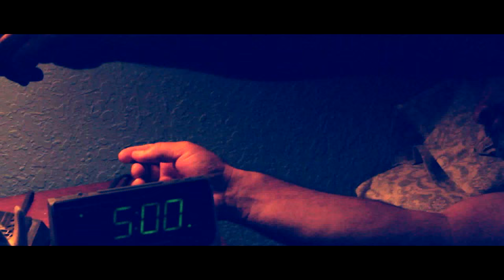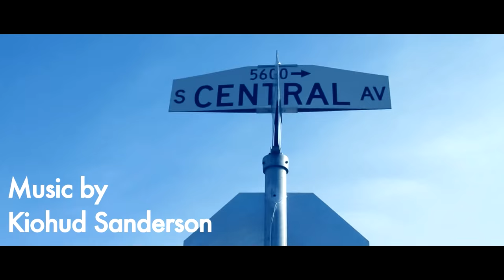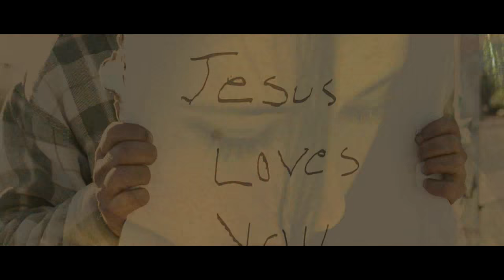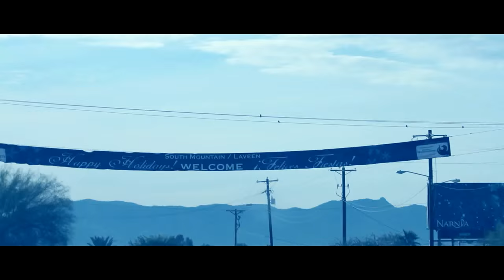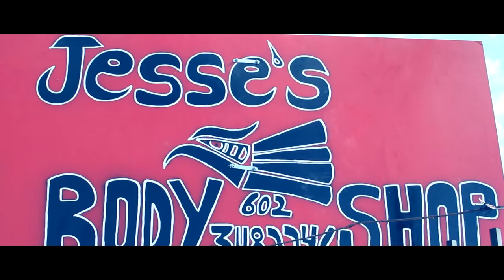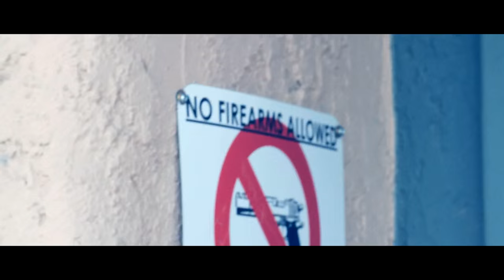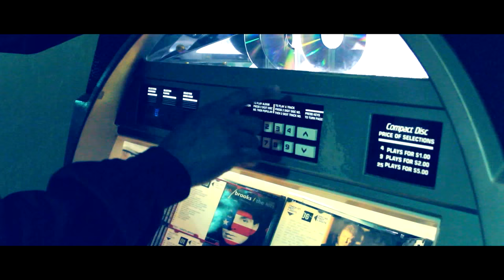Villalobos-Movie [HD] 1 of 2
The Moreno's Villalobos takes you on a ride through the urban streets of South Phoenix.